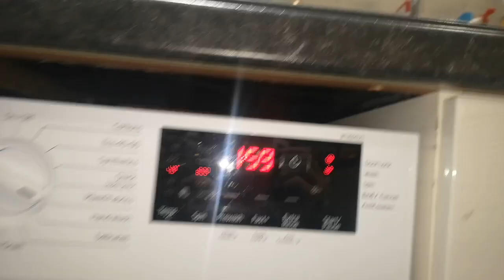beko wtik84121 mixed fabrics 40 main wash